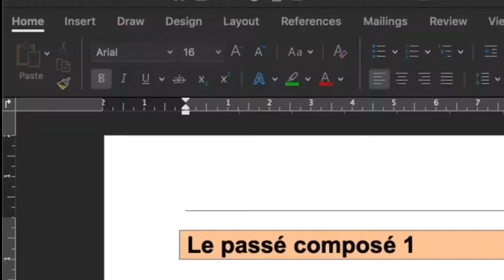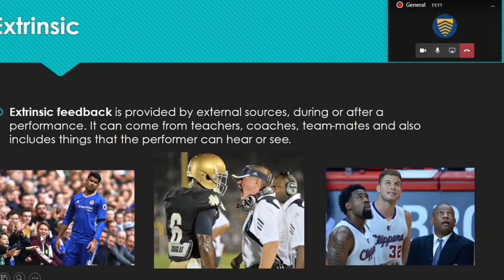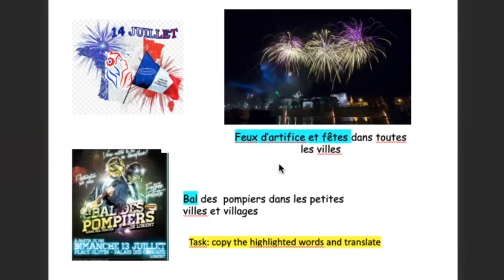Remote Learning at Hereford Cathedral School